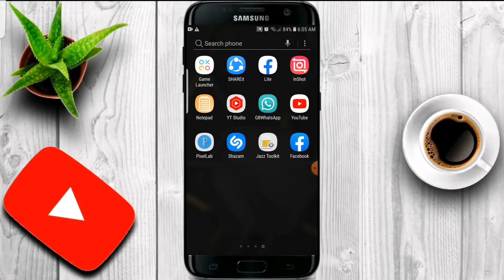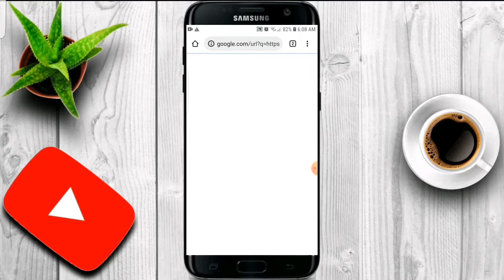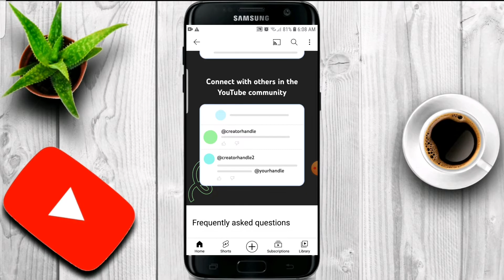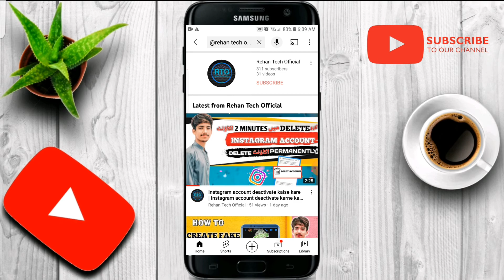Introducing: YouTube Handles? | youtube handle kya hota hai | Youtube Handles Kaise Banaye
Introducing: YouTube Handlel | youtube handle kya hota hai | Youtube Handles Kaise Banaye |
introducing youtube handles new youtube update video new version,
introducing youtube handles new youtube update video same url,
introducing youtube handles new youtube update wont play videos,
introducing youtube handles new youtube update xbox one controller,
introducing youtube handles new youtube update xbox one,
introducing youtube handles new youtube update wont play music,
introducing youtube handles new youtube update now,
introducing youtube handles new youtube update news,
introducing youtube handles new youtube update august 2018,
introducing youtube handles new youtube update download,
introducing youtube handles new youtube
_________GEARS I USE_________ CAMERA SAMSUNG S7 EDGE ______________________________ __Other Video Playlist__ ______________________________ ______________________________ __ ABOUT REHAN TECH OFFICIAL __ This is a Youtube Channel Based on Technology,Social Media Here one Can Find Videos On Trending New Tricks & Tips. ASALAM____ALLAH-HAFIZ